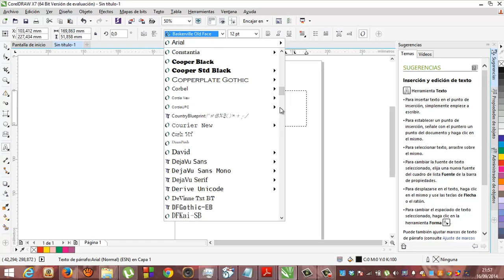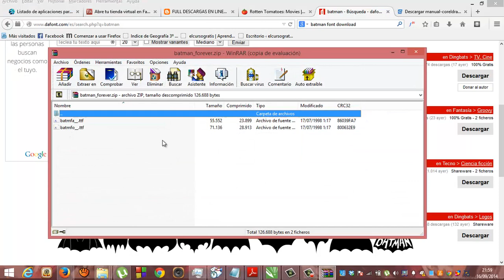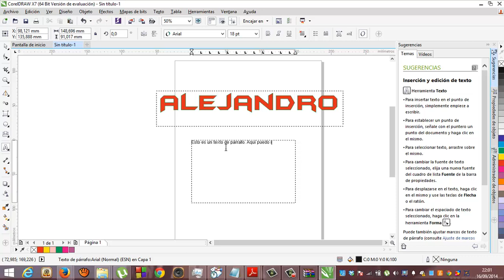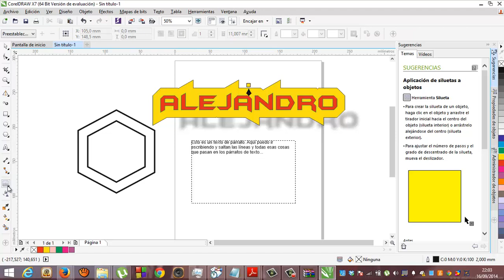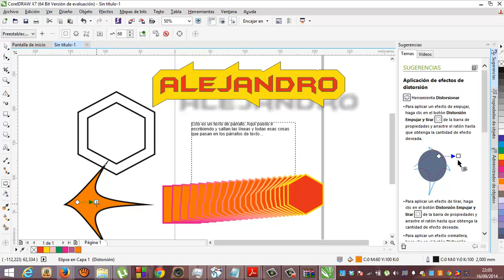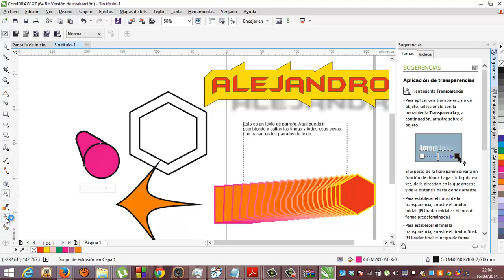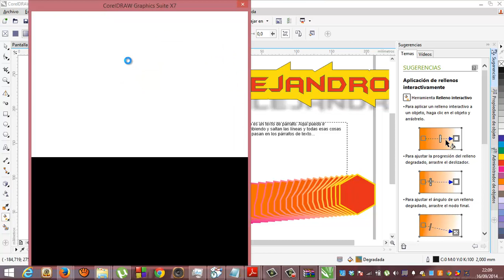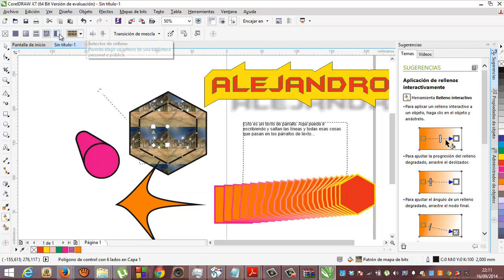Corel Draw 04 Una vuelta por las herramientas Texto y modificadores Academia Usero Estepona